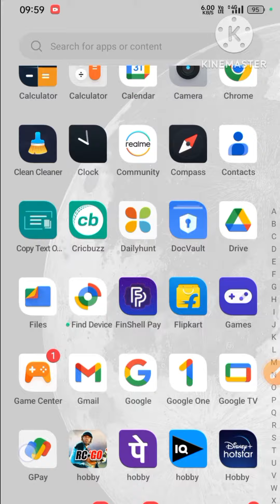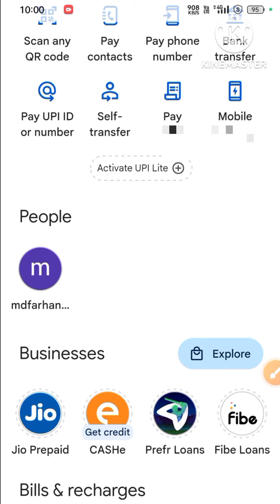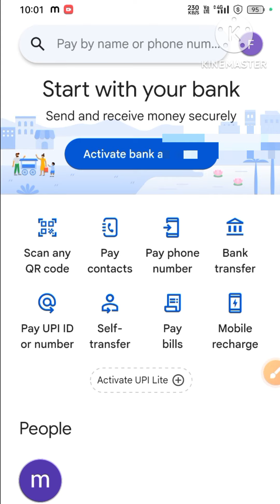Google pay gmail problem solution 2 minut ma !! Google pay ma gmail id open nahi ho raha hai problem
Google pay gmail problem solution 2 minut ma !! Google pay ma gmail id open nahi ho raha haihow to remove gmail accountGoogle per Gmail problem google payhow to fix gmail not receiving emailsgoogle play storegoogle accountGoogle play gmail account google account kaise banayehow to create google accountGoogle per ID open problemhow to create gmail accountgmail id kaise banayegmail account kaise banaye
Google per Gmail problem 2023